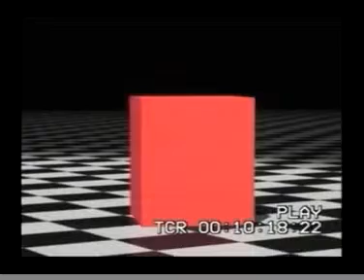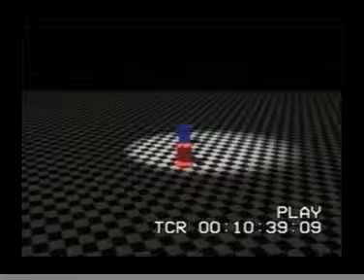Box Clever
Quirky animation accompanied by a live saxophone quartet.